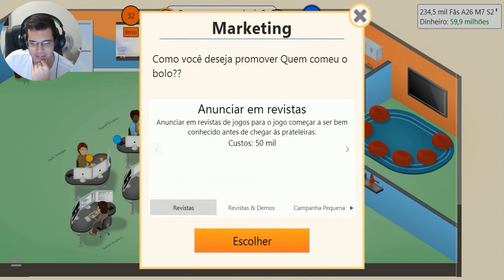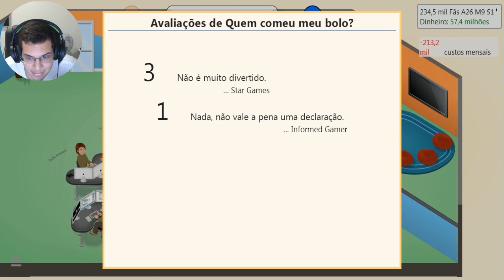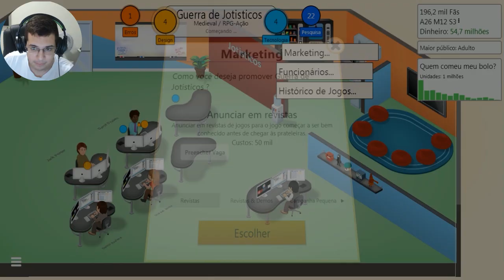100 MILHÕES DE REAIS! - Game Dev Tycoon #15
Se gostarem deixe o seu like! sz

CAIXA POSTAL:
JOÃO VICTOR NEGROMONTE QUEIROZ
Caixa Postal 3847
Recife - PE
Cep: 50610090
Avenida Visconde de Albuquerque 913